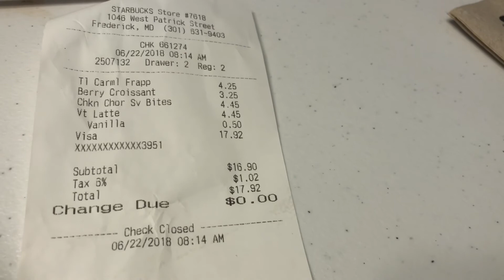Mi desayuno 🍳 Starbucks